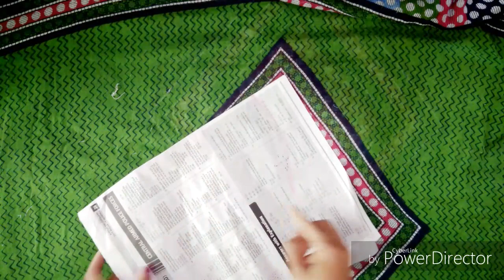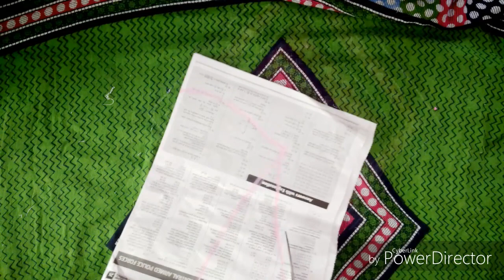Convert Shawl in to Top in easy way |എളുപ്പത്തിൽ ഷാൾ കൊണ്ട് top|| Malayali Youtuber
If you are like my videos pls click that LIKE botton that means a lot to me